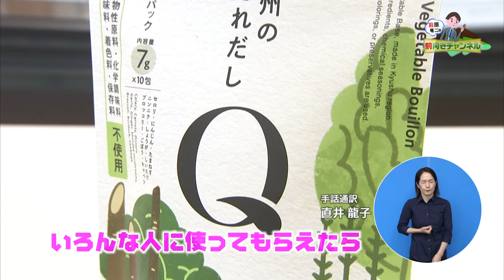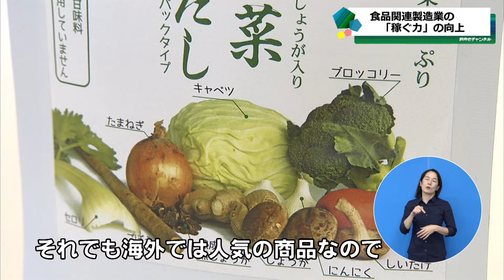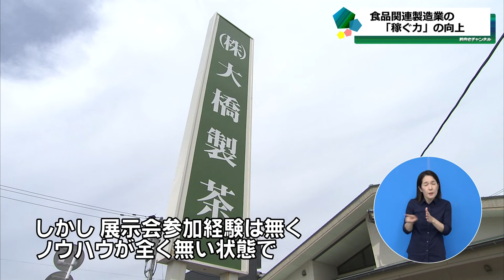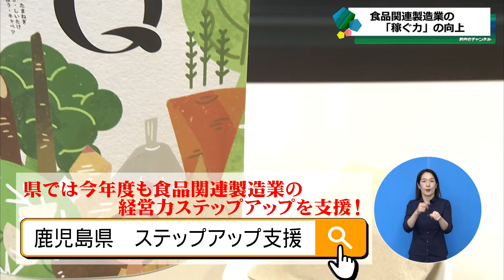前原竜二の前向きチャンネル 6月4日(火)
【食品関連製造業の「稼ぐ力」の向上】

県では、食品関連製造業の稼ぐ力の向上に向けて、商品開発や販路拡大、
営業力の強化や効率的な生産現場づくりなどに取り組む企業を支援しています。
番組では、支援を受けた株式会社オキス及び株式会社大橋製茶の取り組みについて
紹介します。ぜひ，ご覧ください。